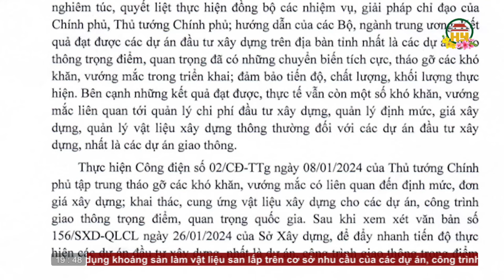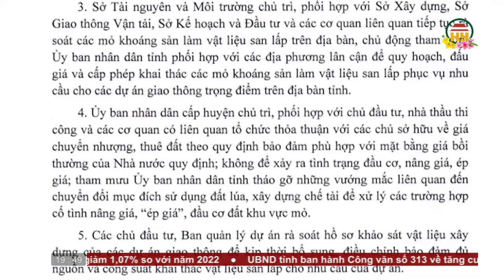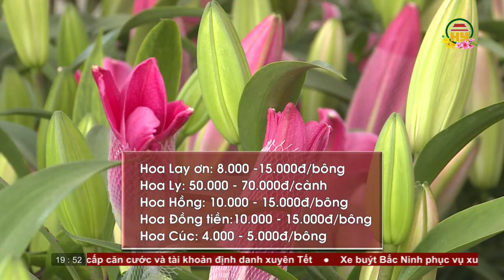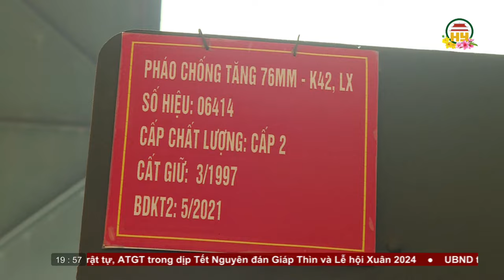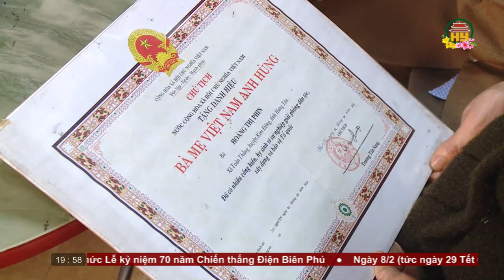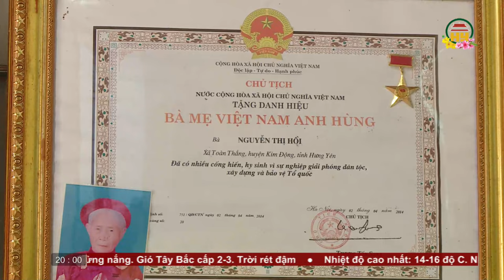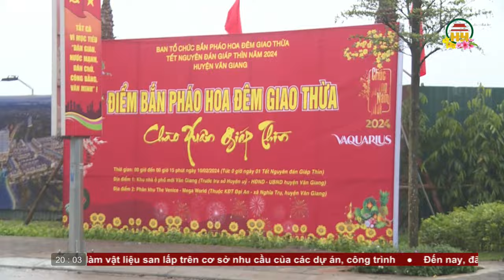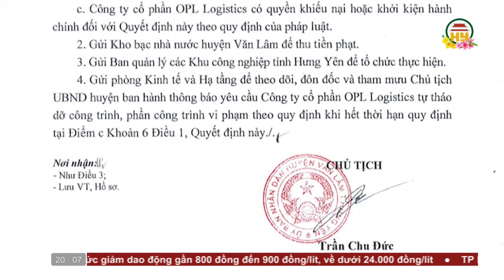Thời sự Hưng Yên thứ 5 ngày 08/02/2024